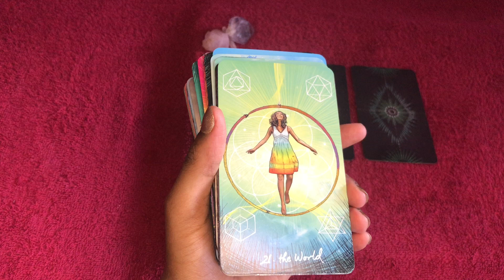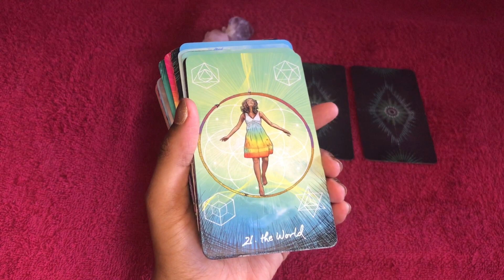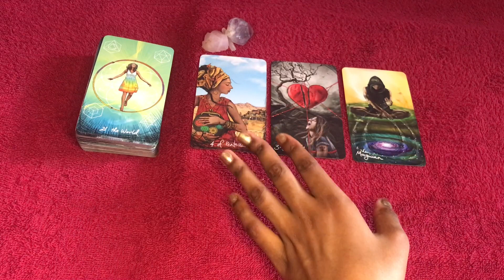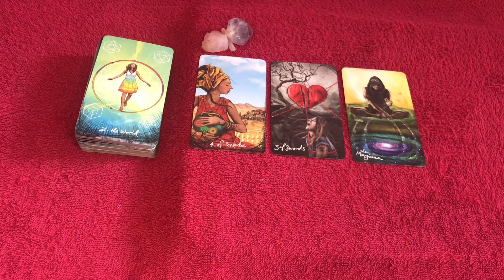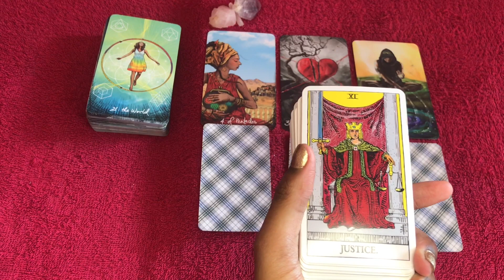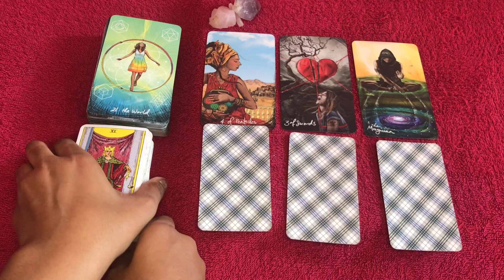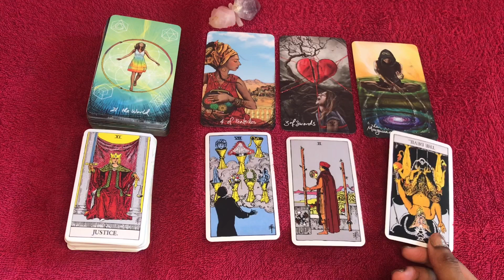Aries love tarot reading ~ March 10th ~ expect an apology